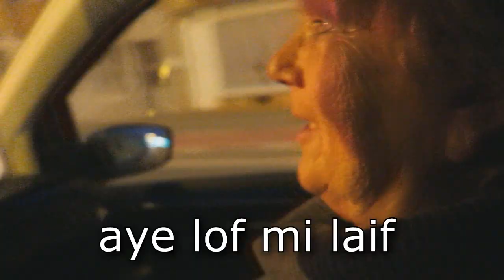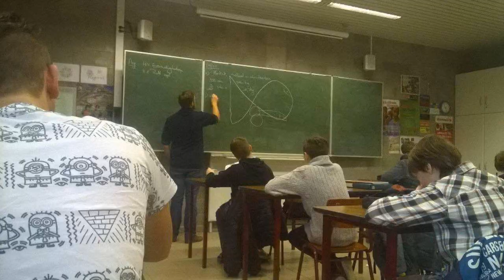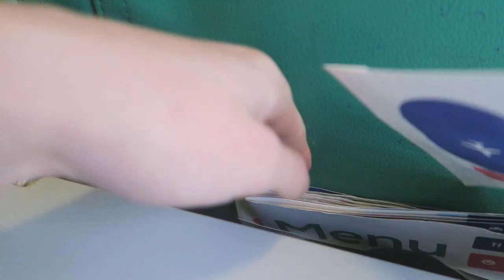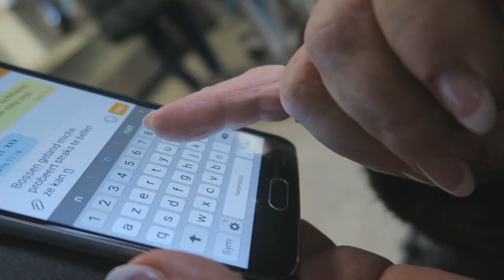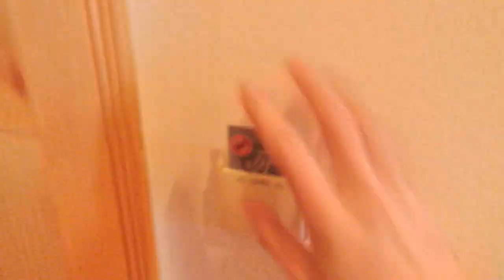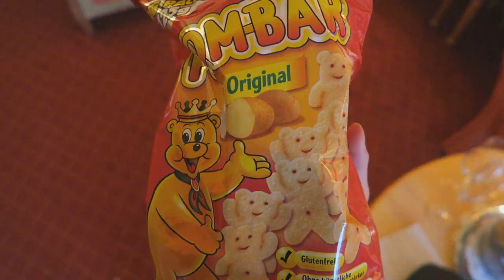GEKKE DUITSE CHAUFFEUR